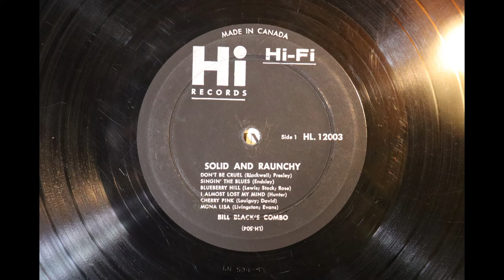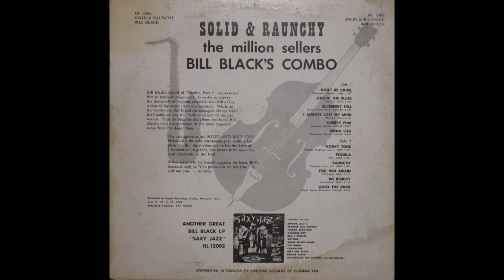Bill Black's Combo - Solid and Raunchy (1960) [Complete LP]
Bill Black was the original bass player in Elvis Presley's band. He played on all the early Elvis recordings. After leaving Elvis Presley's band he formed Bill Black's Combo, which became one of the most popular instrumental bands of the period.

Bill Black's Combo continued performing after Bill Black's premature death. This is one of the band's releases before Bill Black's death. It was released in 1960 on Hi Records, a subsidiary of London Records, but has long since been deleted from the catalogues. It was the largest selling album release by Bill Black's Combo.

I found this copy recently in a $1.00 bin at a local second hand record store. It is not in the best condition but, since Bill Black's Combo albums are hard to find, I bought it and put it on the channel.